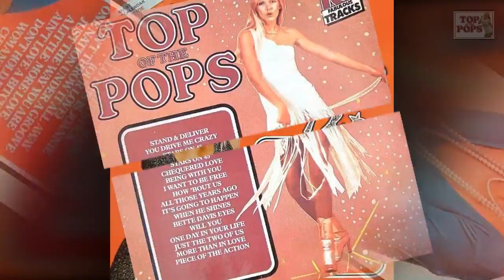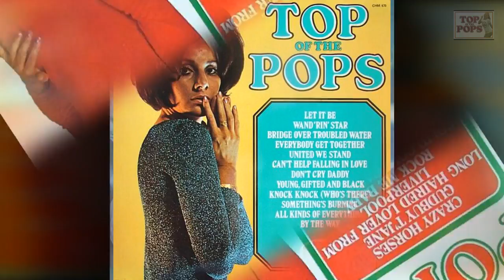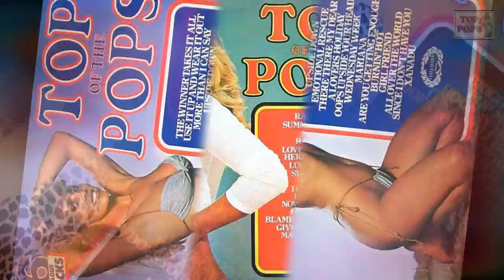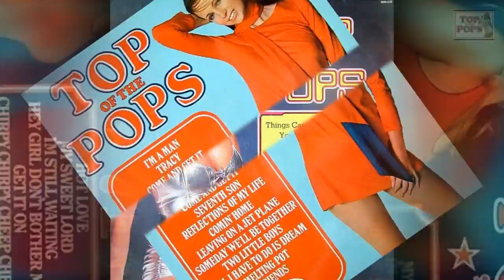Convoy G.B. - Top Of The Poppers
Originally a hit for Laurie Lingo And The Dipsticks back in 1976.
Performed by Hallmark - Pickwick's Top Of The Poppers on Album Volume 52.